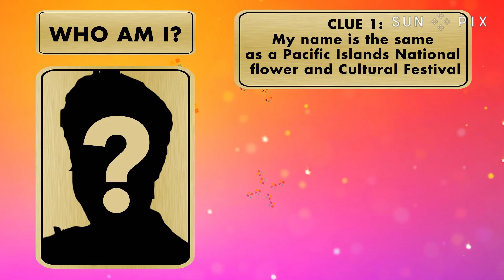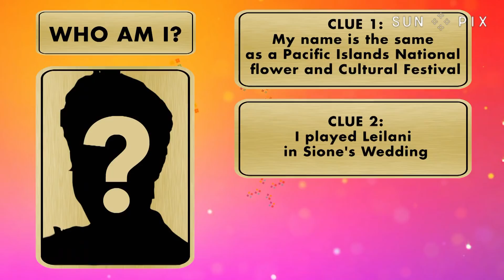TP+ EP 1: Dating in the 21st century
TP+ Tagata Pasifika’s new Summer Series hosted by John Pulu and Alistar Kata! In our first episode we discuss dating in the 21st century with guests Johnson Raela, Lavinia Uhila and Josephine Bartley.